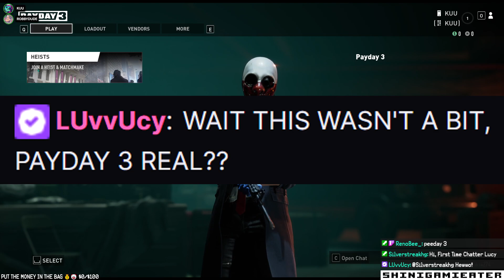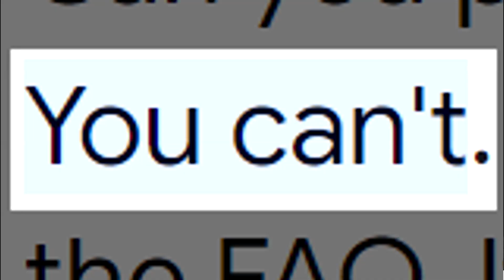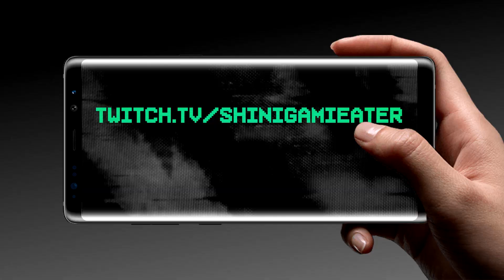PAYDAY IS BACK BABY (ft. ROBBYDUDE)